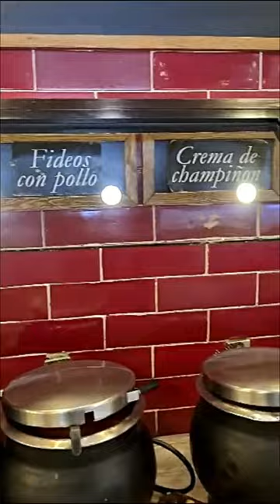Para a todos aquellos glotones ven al sirloin stockade Guadalajara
Restaurante Sirloin Stockade Guadalajara jal. Av.Juarez 387 Zona Centro
precio por persona $330 con bebida